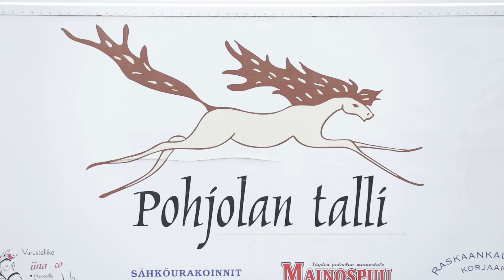Biofarm - Tallien Sankarit, Harri Kotilainen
Äänekoskella talliaan pitävälle Harri Kotilaiselle raviurheilu tarkoittaa elämäntapaa.
Ensimmäisen oman hevosen 15-vuotiaana saanut Harri Kotilainen hengittää raviurheilua. Kotilaisen luonnehdinta sopii moniin lajin piirissä toimiviin henkilöihin.

”Omalla porukalla tätä tehdään eli oma työpanos on mahdottoman tärkeä. Tässä ollaan kiinni melkein 24/7”, Kotilainen myöntää. ”Se täytyy sanoa, että muuta elämää ei oikeastaan ole. Pitäisi olla, mutta ei oikein ole.”
Katso lisää Tallien Sankarit - Harri Kotilainen!
(teksti HU Jarno Unkuri)